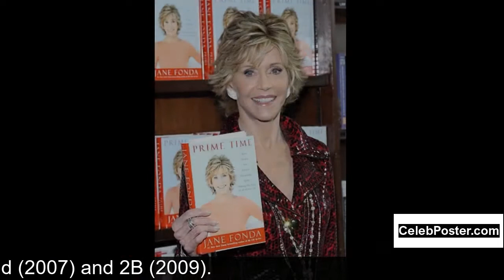Jane Kim biography